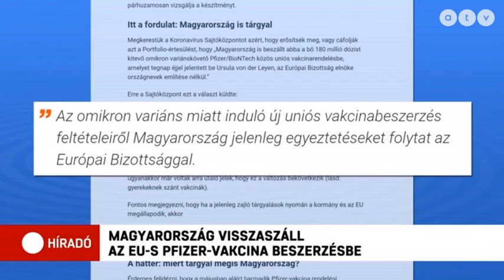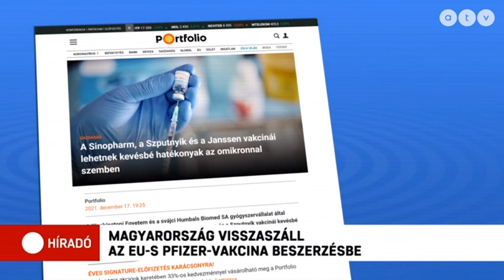MSZP | Ujhelyi: Hazudik a kormány arról, miért tartják vissza az uniós pénzeket